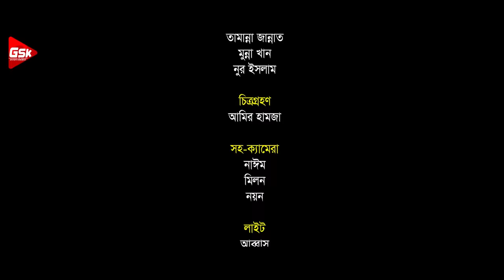এতিম নির্যাতন । Atim Nirjaton । Tonmoy Sohel । Taiyaba Rahman Oishy । Bangla Natok 2024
এতিম নির্যাতন । Atim Nirjaton । Tonmoy Sohel । Taiyaba Rahman Oishy । Bangla Natok 2024 । Bangla Natok । New Bangla Natok । Natok 2024 । Natok

Natok : এতিম নির্যাতন । Atim Nirjaton
Starring : Tonmoy Sohel, Taiyaba Rahman Oishy, Hannan Sehly, Nizam Hossain, Anita Ekuil & More.
Story: Ruhul Amin Pothik
Screenplay & Direction: Bappy Khan
Edit & Color: Habibur Rahman Habib
Cinematography: Amir Hamza
Language : Bengali
Producer : Gsk Entertainment
Label : Gsk Entertainment

Keywords: এতিম নির্যাতন । Atim Nirjaton । Tonmoy Sohel । Taiyaba Rahman Oishy । Bangla Natok 2024 । New Bangla Natok 2024 । Natok 2024 । New Natok 2024 । Bangla Natok । Tonmoy Sohel New Natok । Tonmoy Sohel Natok । GSK Entertainment । তন্ময় সোহেল । Bangla New Natok 2024 । Sad Tonmoy Sohel Natok । Atim Nirjaton Natok । Atim Nirjaton New Natok । tonmoy sohel er natok । Natok,Drama । New Bangla Drama 2024 । জে এস কে এন্টারটেইনমেন্ট । নাটক । বাংলা নাটক । নতুন বাংলা নাটক । Full Natok

** ANTI-PIRACY WARNING **
This content is Copyright to GSK Entertainment. Legal action will be taken against those who violate the copyright of the following material presented.